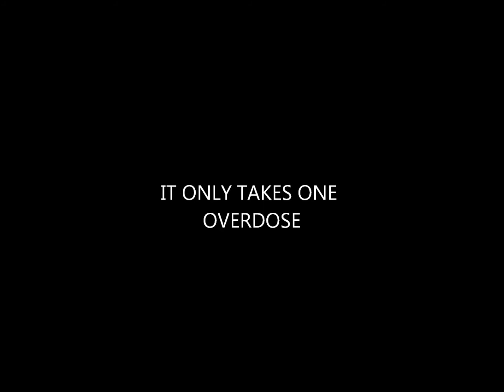DRUGS THE MOVIE by: Bonnie Stringer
Don't let this happen to you.